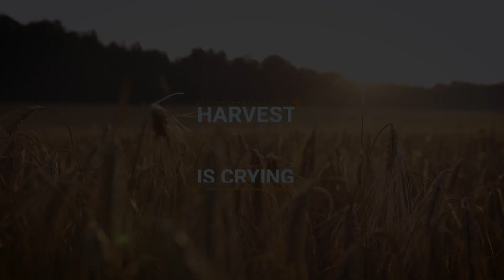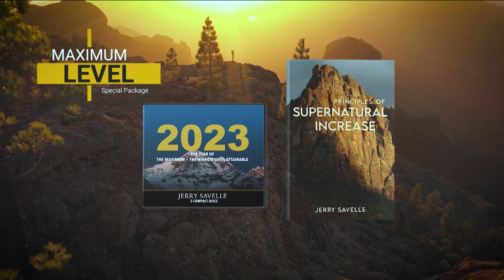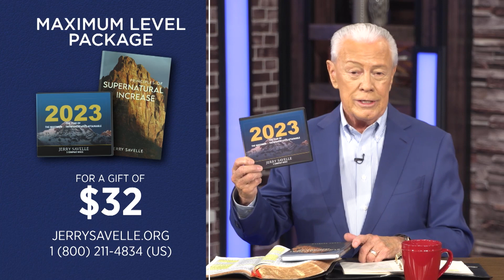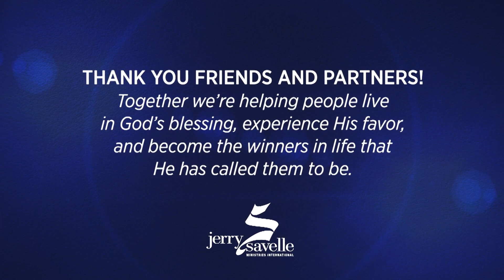Elevating Your Expectations This Year - 2023 - The Year of the Maximum, Part 3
Did you know that your harvest is crying out for you?

Every seed you’ve sown is meant to produce a harvest. That harvest wants to be in your hands.

Discover how to walk in a new season of maximum harvest. Average and mediocre don’t have to be the norm.

“Let us not become weary in doing good, for at the proper time we will reap a harvest if we do not give up.” Galatians 6:9

Dr. Savelle is the author of more than a hundred books, including his bestsellers, If Satan Can’t Steal Your Joy, He Can’t Keep Your Goods, The Favor Of God, Prayer of Petition and Called to Battle, Destined To Win. He and his wife, Carolyn, also serve as founding Pastors of Heritage of Faith Christian Center in Crowley, Texas.